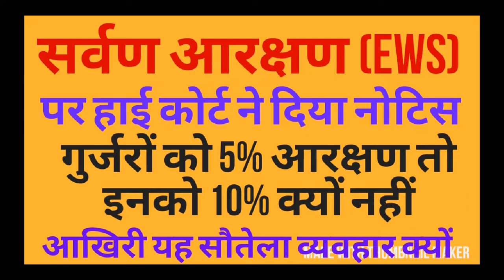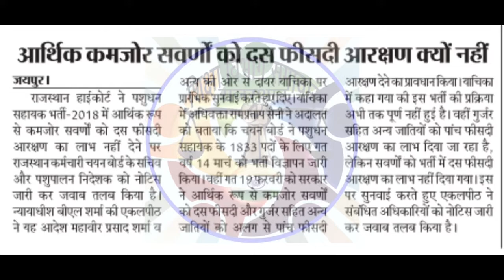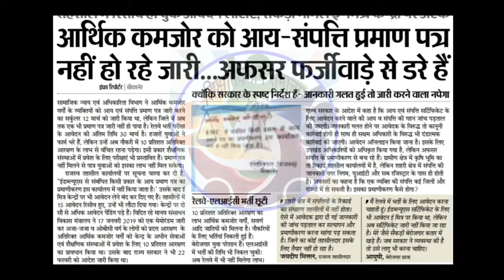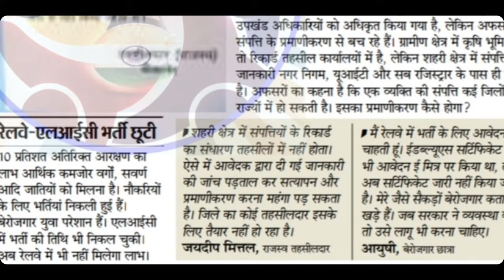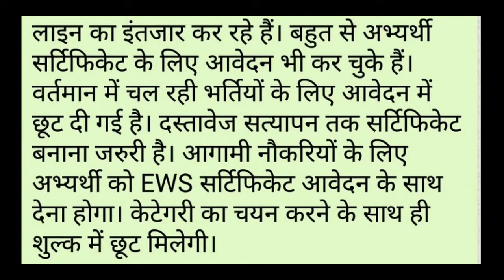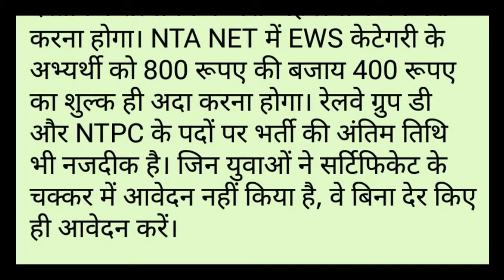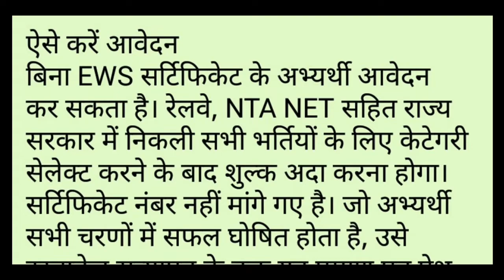आखिर सरवन आरक्षण के साथ क्यों किया जा रहा है भेदभाव संपूर्ण कवरेज